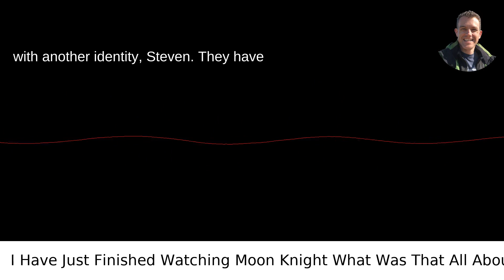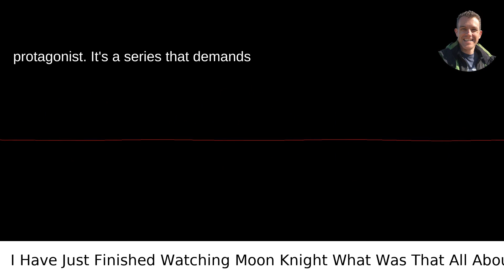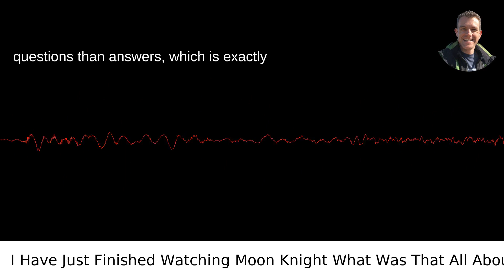I Have Just Finished Watching Moon Knight What Was That All About Anyone?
I answered this question on Quora My video answer to the question: I Have Just Finished Watching Moon Knight What Was That All About Anyone?